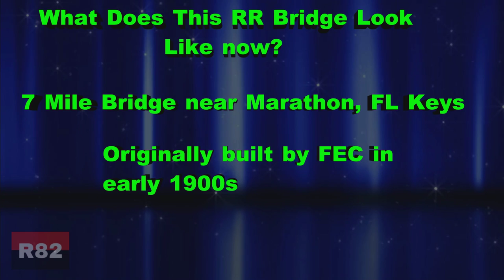What Does The Old 7 Mile Railroad Bridge Look Like 100 Years After ?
What does the old 7 mile railroad bridge look like now after 100 years of being built?

The Seven Mile Bridge is a bridge in the Florida Keys, in Monroe County, Florida, United States. It connects Knight's Key (part of the city of Marathon, Florida) in the Middle Keys to Little Duck Key in the Lower Keys. Among the longest bridges in existence when it was built, it is part of the Overseas Highway in the Keys, which is part of the 2,369-mile (3,813 km) U.S. Route 1.

There are two bridges in this location. The modern bridge is open to vehicular traffic; the older one only to pedestrians and cyclists. The older bridge, originally known as the Knights Key-Pigeon Key-Moser Channel-Pacet Channel Bridge, was constructed from 1909 to 1912 under the direction of Henry Flagler and Clarence S. Coe as part of the Florida East Coast Railway's Key West Extension, also known as the Overseas Railroad.

After the railroad was damaged by the Labor Day Hurricane of 1935, the line was sold to the United States government, which refurbished Seven Mile Bridge for automobile use. Unsupported sections were added in 1935 to widen it for vehicular traffic. Dismantled trackage was recycled, painted white, and used as guardrails. It had a swing span to allow passage of boats in the Moser Channel of the Intracoastal Waterway, near where the bridge crosses Pigeon Key, a small island that held a work camp for Flagler's railroad. Hurricane Donna in 1960 caused further damage.

The current road bridge was constructed from 1978 to 1982.

The vast majority of the original bridge still exists, although the swing span has been removed. The 2.2-mile section to Pigeon Key, used as a fishing pier and long open to motorized vehicles to give access to the key, was closed to motorized traffic in 2008 after the unsupported sections began to sag. In 2014, the Florida Department of Transportation approved a $77 million plan to restore the old bridge. By 2017 the pedestrian section was closed, with extensive repairs predicted to be finished by about late 2021.